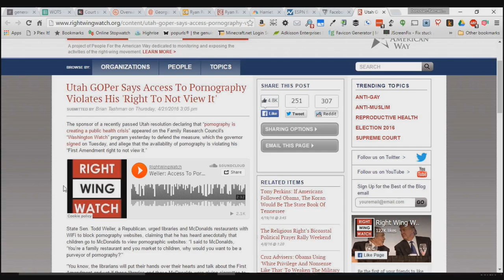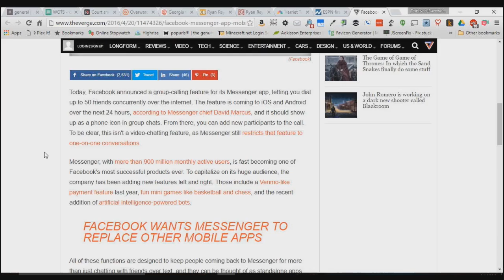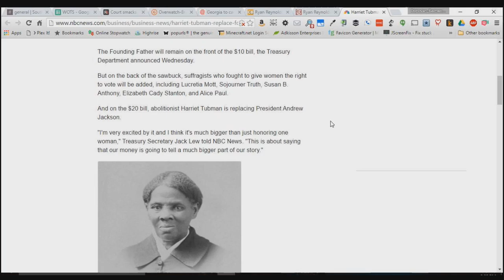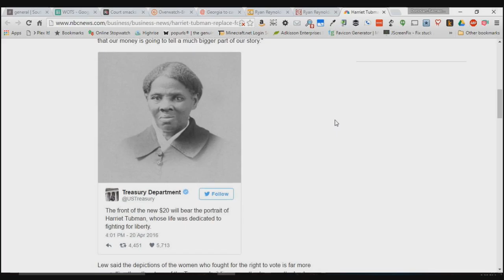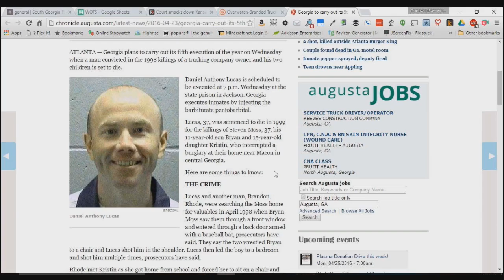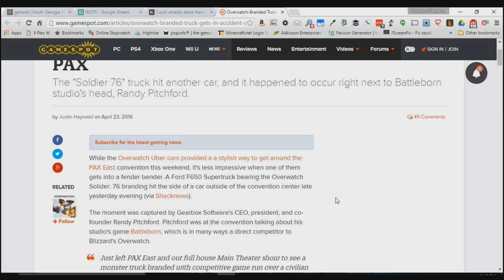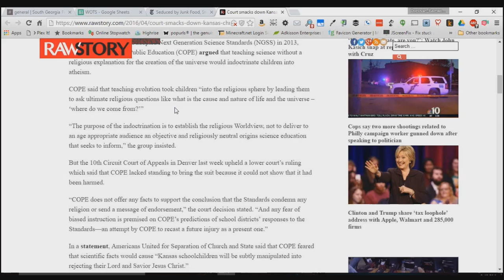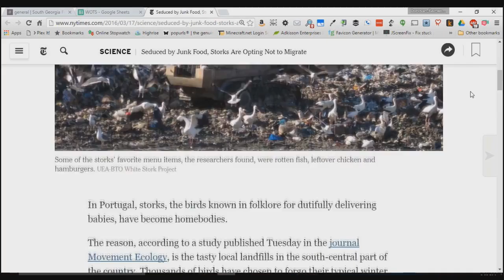Wide Open Talk Show 010 for Monday, April 25, 2016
Call us during the show with your comments, opinions or questions.

In this episode, Utah GOPer Says Access To Pornography Violates His 'Right To Not View It', Facebook Messenger now lets you make group calls with up to 50 people, ESPN fires analyst Curt Schilling over anti-transgender post, Harriet Tubman Chosen to Replace Andrew Jackson on the $20 Bill, Ryan Reynolds donates $5,000 to Brewvies' 'Deadpool' defense, Georgia to carry out its 5th execution of the year this week, Overwatch-Branded Truck Gets in Accident at PAX, Court smacks down Kansas Christians for labeling evolution a religion to force school ban, and Seduced by Junk Food, Storks Are Opting Not to Migrate.